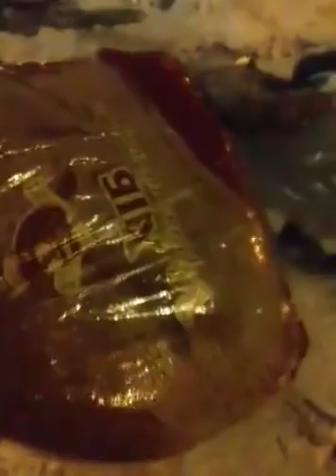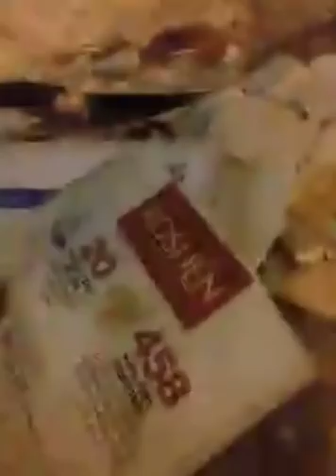Табір зачищають 03.03.2018.